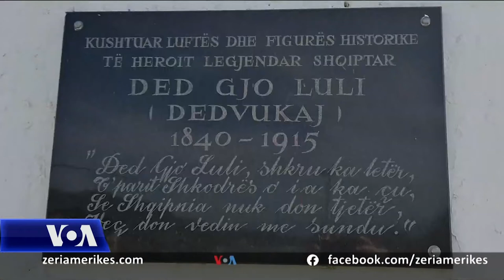110 vjetori i kryengritjes antiosmane në Malësinë e Madhe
Banorë të Malësisë së Madhe, në dy anët e kufirit, përkujtuan të martën në Hot 110 vjetorin e Kryengritjes antiosmane të Malësisë, një ngjarje e rëndësishme për historinë kombëtare të shqiptarëve, e cila i parapriu shpalljes së Pavarësisë.